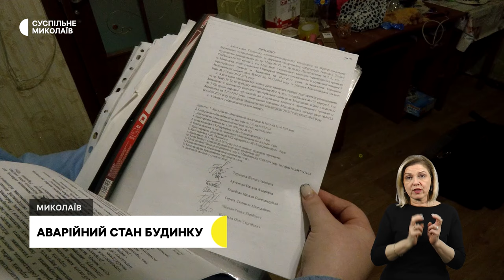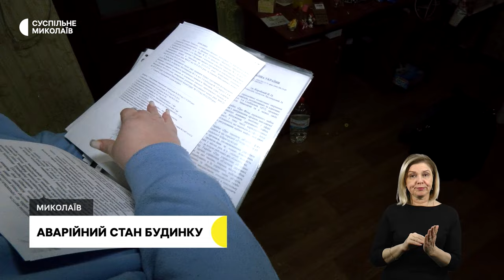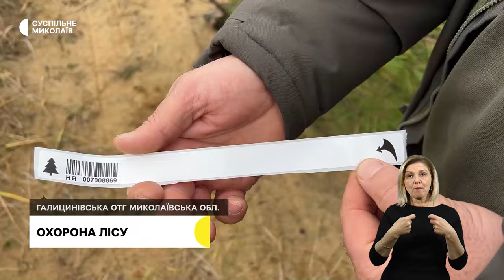Аварійний стан будинку, зустріч з родинами військовополонених, охорона лісу І 15.12.2023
00:00 - Анонс
00:27 - Обстріли громад Миколаївщини
00:58 - Аварійний стан будинку
05:51 - Зустріч з родинами військовополонених
09:14 - Охорона лісу
11:36 - Погода